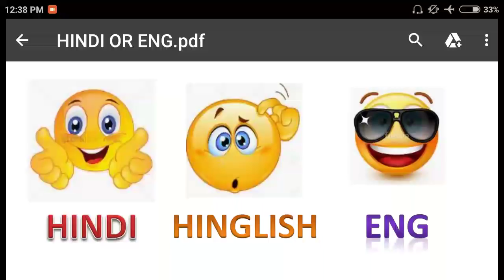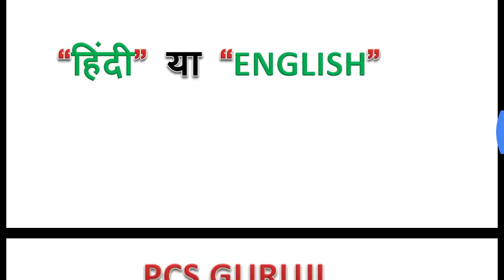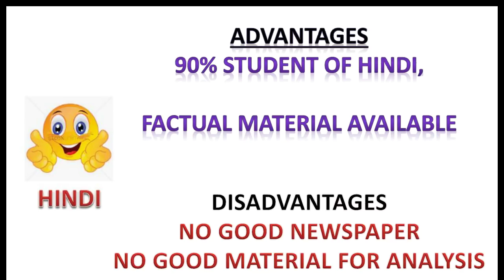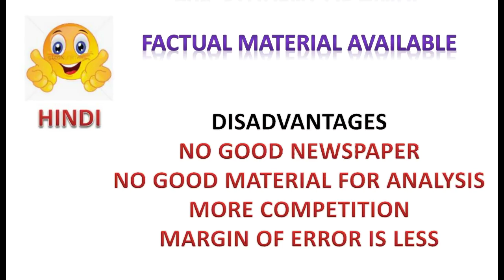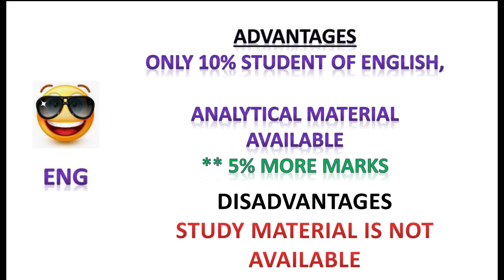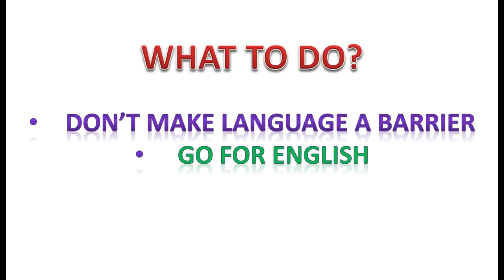PCS में माध्यम क्या रखें हिंदी या इंग्लिश | HOW TO CHOOSE MEDIUM IN PCS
pcs में माध्यम इंग्लिश हो या हिंदी ये सवाल कुछ लोगो को बहुत तंग करता हैं. चुकी माध्यम बहुत जरुरी हो जाता है और आप की सफलता और असफलता आपके माध्यम पर बहुत डिपेंड करती है इसलिए बहुत सोच समझ कर अपना माध्यम चुने. इस विडियो में आपके सभी सवालों का जवाब मिल जायेगा.

ONLINE COURSE FOR UPPCS
VIDEO LECUTRES + PDF + TESTS
FEES: ONLY Rs. 500 PER MONTH